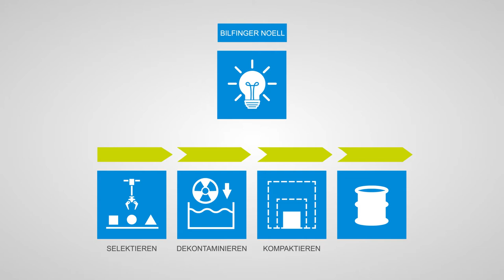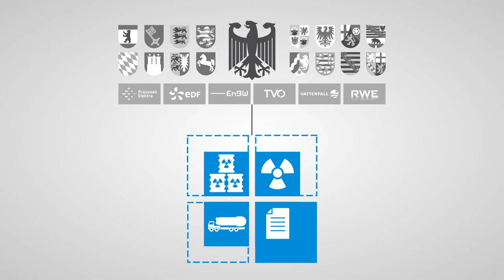HERMINE™ - Die modulare Lösung zur Bearbeitung kontaminierter Reststoffe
Umweltschutz und Wirtschaftlichkeit - Bilfinger Noell kümmert sich um das Recycling von Reststoffen sowie die Volumenreduktion von Abfällen und setzt dabei HERMINE™-Dienstleistungen bedarfsgerecht ein. Von der Sortierung bis zu Konditionierung radioaktiver Stoffe ermöglichen die verschiedensten Module einen effizienten Einsatz vor Ort.

HERMINE™ steht für Highly Efficient Reduction of Radwaste in a Modular Intelligent Nuclear Environmentally Friendly Facility.